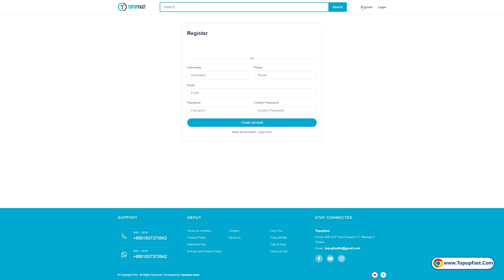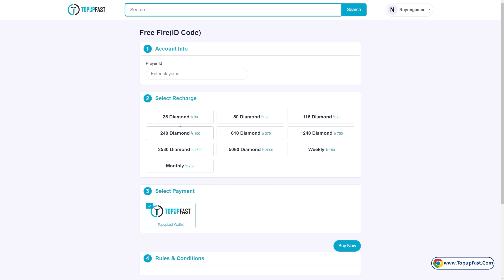সব এলিট পাস বান্ডিল নিতে গিয়ে বাঁশ খেলাম 😡 Free Fire New Event । Hall Of Elites Event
🆔 Free Fire Id Name :- Nᴏʏᴏɴ々₲ᴀᴍᴇʀ (Bangladesh Region)

             ⚔️ PC Specification ⚔️

⚔️Processor : AMD Ryzen 7 5800X 8-Core Processor 3.80 GHz
⚔️Ram : 32GB Corsair Vengeance RGB Pro 16 GB x2
⚔️SSD :  500GB 970 EVO Plus NVMe M.2 SSD
⚔️HDD : Seggate Barracuda 4GB Sata
⚔️CPU Cooler : MSIMag Coreliquid 360R AIO RGB
⚔️Graphics Card : Gigabyte Geforece RTX 3080 Vision OC
⚔️MotherBoard :  Asus Rog Strix X570-F AMD ATX Gaming Motherboard
⚔️Display : LG 27GL850 27" UltraGear Nano IPS 1ms Gaming Monitor and HP E223
⚔️Case : NZXT H710 White Mid Tower
⚔️Keyboard : Corsair K68 RGB Mechanical Gaming
⚔️Mouse : Razer Viper Ambidextrous Wired gaming
⚔️Head Phone : Corsair Hs50 Stereo Gaming
⚔️Windows Edition : Windows 10 Home
⚔️System Type : 64-Bit Operating System ,x64 Based Processor
⚔️Chair : Xigmatek Chicane Ena42432 Gaming

1. Garena Free Fire Indonesia Live
2. Garena Free Fire Brazil Live
3. Garena Free Fire Brasil Live
4. Garena Free Fire India Live
5. Garena Free Fire Singapore Live
6. Garena Free Fire Thailand Live
7. Garena Free Fire Bangladesh Live

Your Queries -
Free Fire
Subrata Gaming
Total Gaming
Desi Gamer
Ajjubhai
AmitBhai
Mr Triple R
Helping Gamer
Funny Video
Lokesh Gamer
Teb Gaming
Free Fire New Hall Of Elites Event
Free Fire New Hall Of Elites
Hall Of Elites Event
Free Fire Bangladesh Official
Hall Of Elites
Hall Of Elites free fire
Free Fire Elite pass bundle
Hip hop bundle
Elite pass bundle
Free Fire Hip hop bundle
Hip hop bundle
Shakura bundle
Free Fire Way of the Bushido Bundle
Way of the Bushido Bundle
Free Fire Breakdancer Bundle
Breakdancer Bundle
Free Fire Wafuku Bundle
Wafuku Bundle
Free Fire Pink Love Bundle
Elite pass bundle event
Shakura bundle event
Argentina Elite Pass Bundle
Hall Of Elites
Free Fire Elite Pass Bundle Bundle event
free fire Elite Pass Bundle bundle return
Elite Pass Bundle bundle return
Elite Pass Bundle bundle back
Free Fire New Elite Pass Bundle Event
Free Fire Elite Pass Bundle Event
free fire New Elite Pass Bundle
Elite Pass Bundle Event Free Fire

server pass
free fire bd server
bangladesh server
free fire Hall Of Elites Bundle event
free fire Hall Of Elites event bangla
New Hip hop bundle
Free Fire New Hip hop bundle
hip hop bundle return
Breakdancer Bundle return